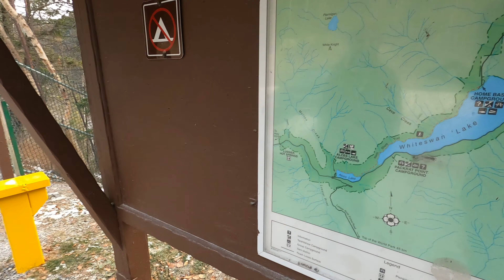Lussier Hot Springs | Whiteswan Provincial Park | British Columbia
In this captivating video, Grant and Michelle warmly invite us on a serene journey to Lussier Hot Springs in Whiteswan Provincial Park, British Columbia. As the camera pans across the breathtaking landscape, we witness a cold day enveloping the surroundings, with the river appearing partially frozen along its edges. However, amidst this cold scene, the hot springs emerge as a beacon of warmth and relaxation, their inviting waters promising a soothing respite from the chill. Grant and Michelle's exploration not only showcases the natural beauty of the park but also highlights the contrasting yet harmonious elements of nature that make this destination truly enchanting.

Lussier Hot Springs is a popular natural attraction located within Whiteswan Provincial Park in British Columbia, Canada. Here are some details about this beautiful spot:
Location:

Lussier Hot Springs is situated in the Kootenay region of southeastern British Columbia, near the community of Canal Flats. It's nestled within Whiteswan Provincial Park, which is known for its stunning wilderness, including forests, mountains, and pristine lakes.

Hot Springs:
The hot springs consist of several pools cascading down a rocky slope along the Lussier River. The pools are naturally fed by geothermally heated water, which emerges from the earth at temperatures ranging from around 40°C to 49°C (104°F to 120°F). These temperatures can vary slightly depending on the season and weather conditions.

Features:
    • Scenic Beauty: The setting of Lussier Hot Springs is breathtaking, surrounded by lush forests and overlooking the picturesque Lussier River.
    • Natural Mineral Water: The hot springs are rich in minerals, including calcium, magnesium, and sulfates, which are believed to have therapeutic properties for the skin and body.
    • Multiple Pools: Visitors can find several pools of varying sizes along the riverbank, each offering a unique soaking experience.
    • Wilderness Experience: Since the hot springs are in a provincial park, visitors can also enjoy hiking, camping, and wildlife viewing in the area.

Accessibility:
Lussier Hot Springs is accessible by a short hike from the parking area. The trail to the springs is relatively easy, making it suitable for most visitors. However, it's essential to wear sturdy footwear and be cautious, especially during winter when the trail may be icy.

Tips for Visitors:
    • Bring Essentials: Remember to bring water, snacks, and any other essentials since facilities are limited at the hot springs.
    • Respect Nature: Help preserve the beauty of the area by following Leave No Trace principles and respecting wildlife.
    • Seasonal Considerations: While the hot springs are enjoyable year-round, they can be especially magical during colder months when soaking in warm water amid snow-covered surroundings.

Overall, Lussier Hot Springs in Whiteswan Provincial Park offers a wonderful opportunity to relax, unwind, and connect with nature in a stunning wilderness setting.